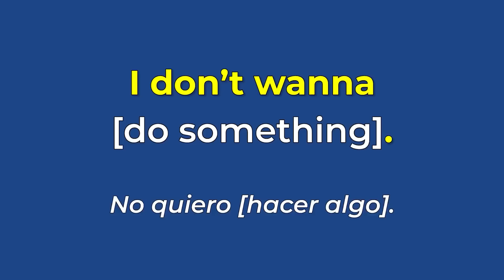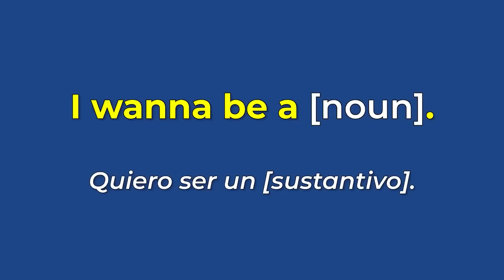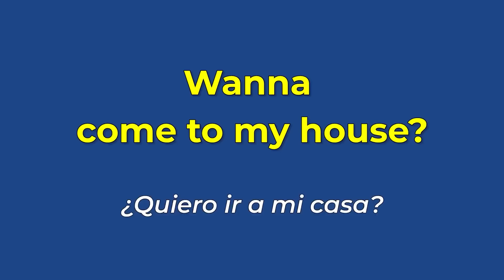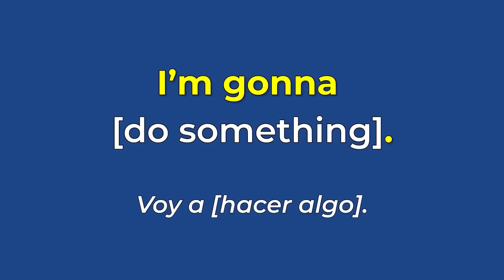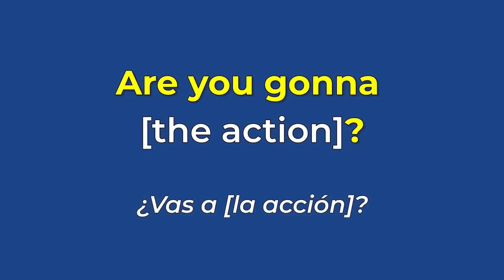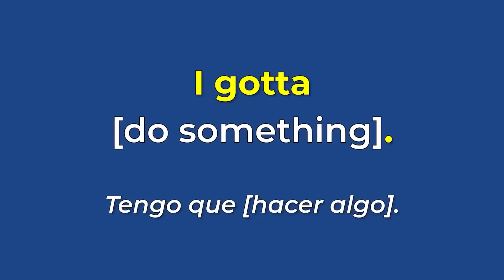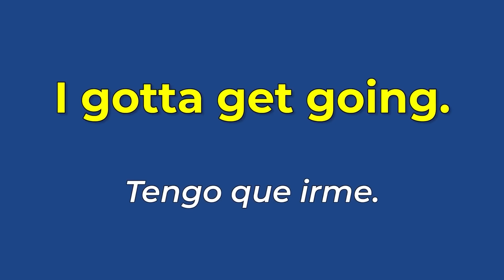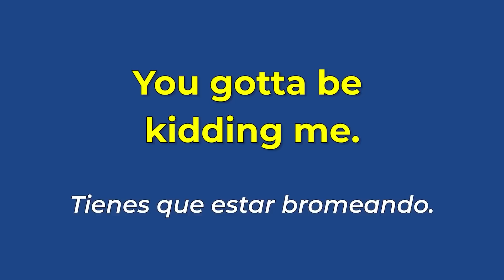¿Cómo usar Wanna - Gonna - Gotta? | Suena natural en Inglés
‘¿Cómo usar Wanna - Gonna - Gotta? | Suena natural en Inglés’ es la lección en video perfecta para ayudarte a dominar "Wanna - Gonna - Gotta" en sólo 10 minutos. Si quieres hablar inglés como un nativo, ¡no pierdas la oportunidad de aprender las contracciones informales  "Wanna - Gonna - Gotta" AHORA!

¿Quieres saber tu nivel de inglés AHORA?

0:00 intro
1:16 WANNA
3:59 GONNA
7:13 GOTTA